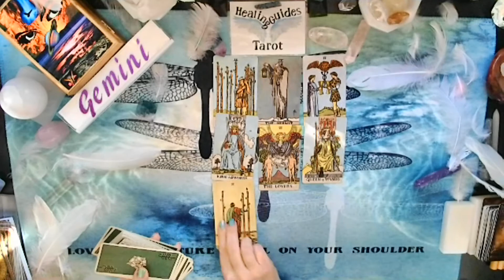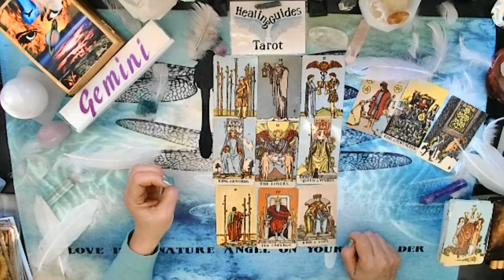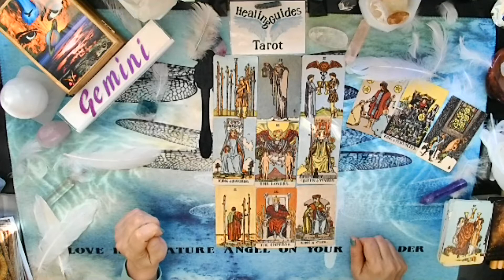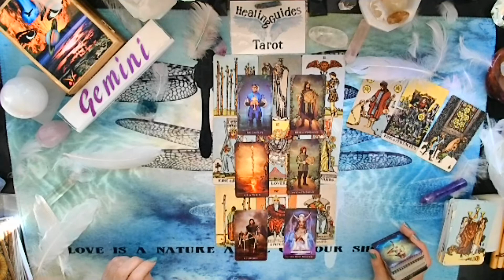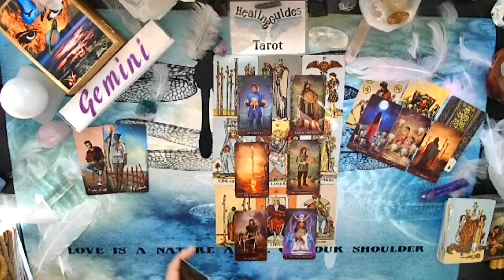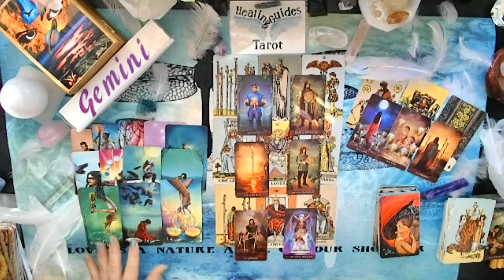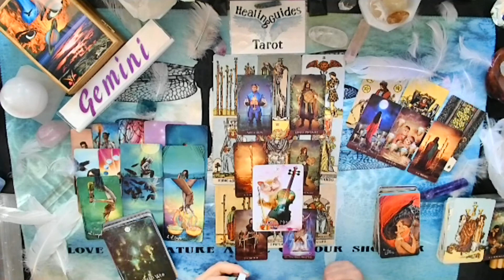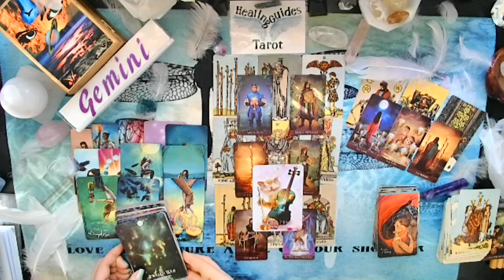Gemini🌺 You Are Working On Your Future With This Person That Brings You Happiness- May 2021 Reading